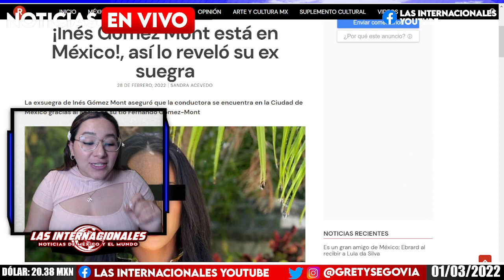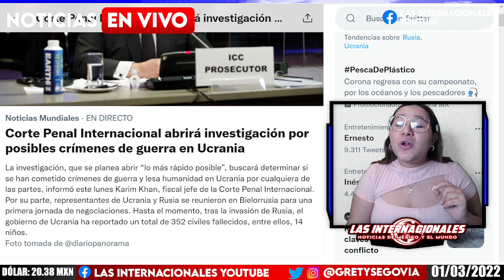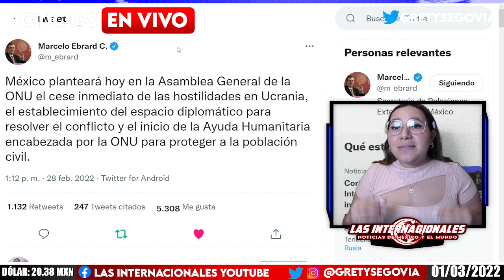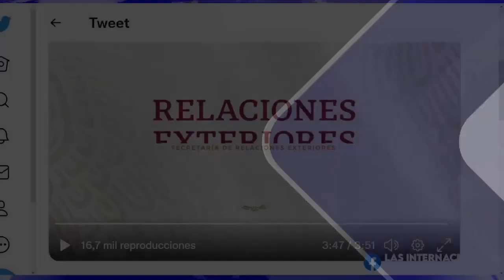ESTO ES HISTÓRICO! PROPUESTA DE AMLO DEJA A TODOS BOQUIABIERTOS EN LA ONU! QUEREMOS HUMANISTAS!